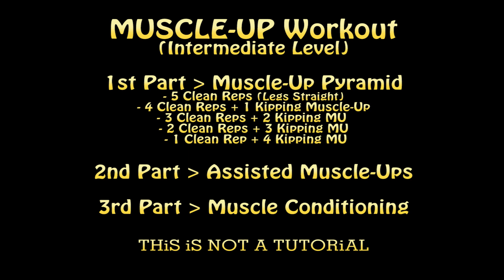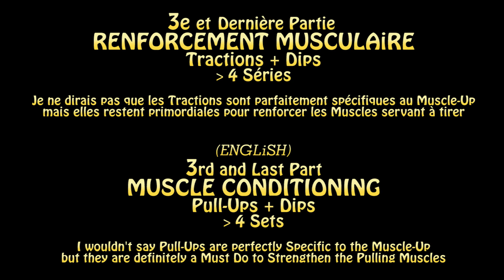Comment PROGRESSER en MUSCLE-UP + Sakura à TOKYO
Comment Devenir + FORT et + Propre en Muscle-Ups :-)
Découvrez les SAKURA ou Cerisiers de Tokyo à travers mes Yeux, ainsi que le Type d'Entraînement MUSCLE-UP que j'ai fait tout l'Hiver
Et qui m'a permis de PROGRESSER !!!
J'en profite pour vous Proposer un petit voyage à travers le temps ! :-)

Enorme MERCi à TAKiN pour les Sons, le Mec le + Patient Efficace de tous les temps, Checkez son Travail :